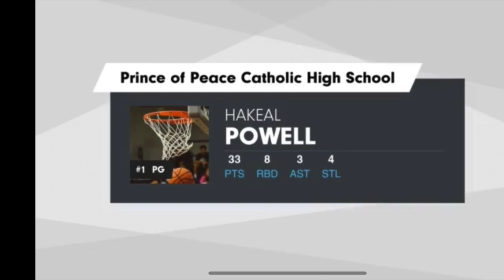Game 6 vs Calamus Wheatland